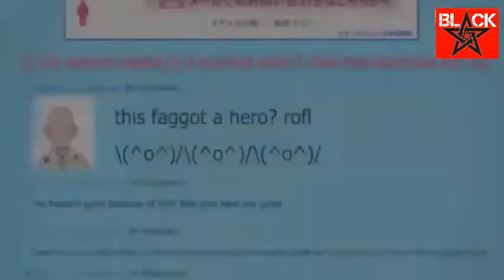ONE PUNCH MAN SAITAMA VS DEEP SEA KING